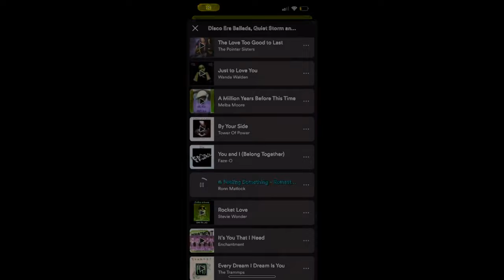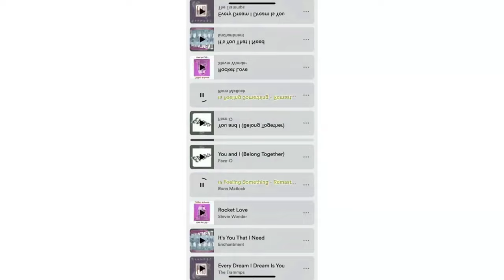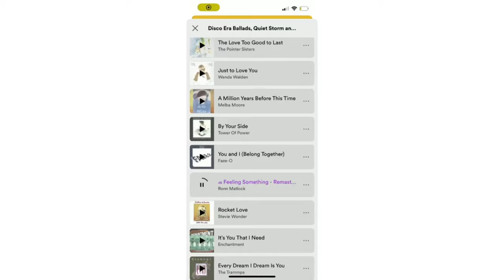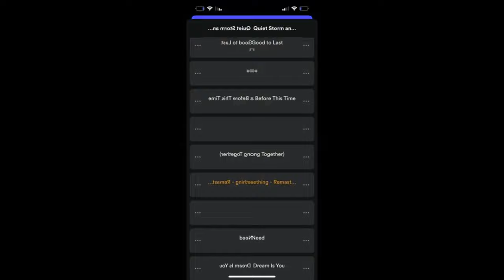Preview 1280FS Sponsored by Klasky Pitch Effects Deepfake Respondview